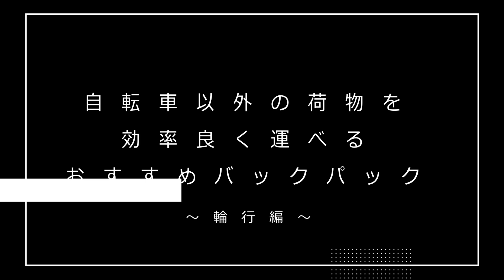自転車を運ぶだけが輪行じゃない！輪行を楽にするバックパックとは？【自転車旅】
暖かくなってくると、ちょっぴり遠出をしたくなる。そういうとき、サイクリストには「輪行」という手段がありますよね。

どうしても輪行バッグや車体に意識がいきがちですが、着替えや自転車まわりの小物といった必需品たちのパッキングの方が重要なんです!!

そこで今回は輪行の相棒にオススメの「バックパック」をご紹介。

専用設計はやっぱりすごかった。是非最後までご覧ください。

・INSIDE LINE EQUIPMENT / 軽量レースデイバックパック【Race Day Bag/X-PAC】 / ￥38,500 (税込)

・SILCA / バックパック【MARATONA GEAR】 / ￥28,050 (税込)

【出演者情報】